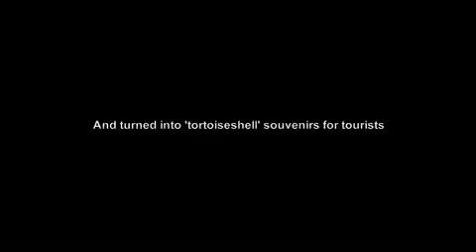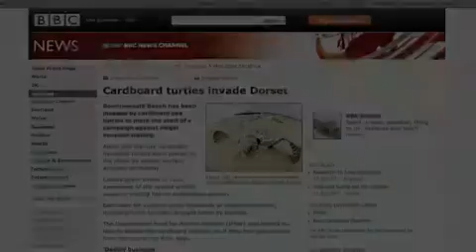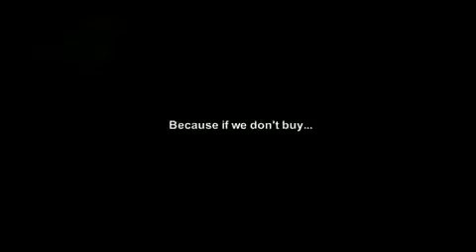IFAW-salvare le tartarughe